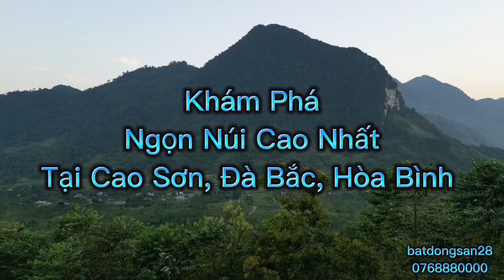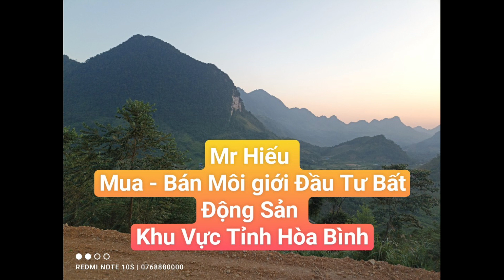khám phá Đồi Đá Trắng tại Cao Sơn Đà Bắc Hòa Bình